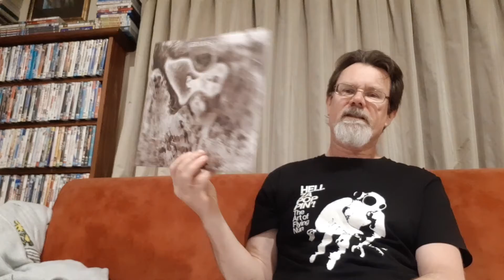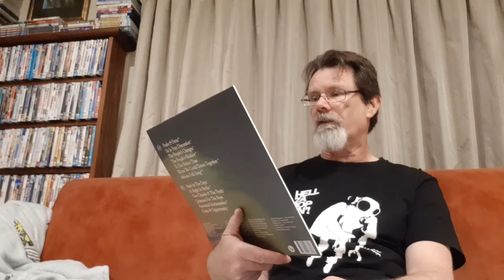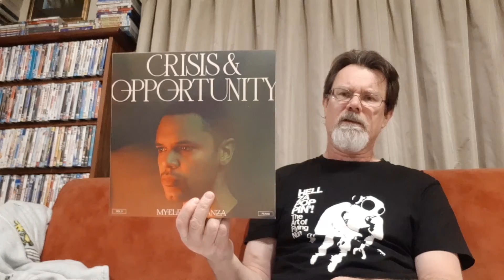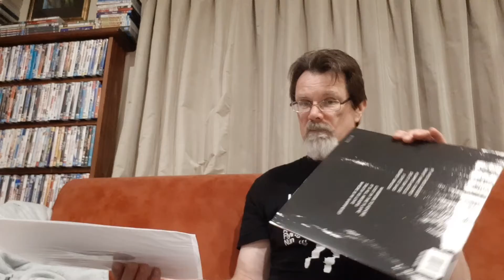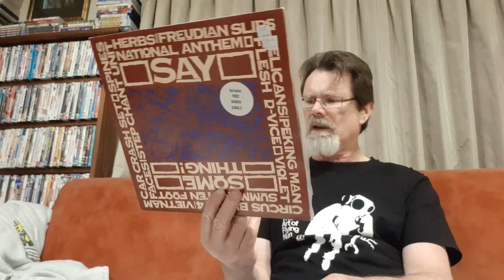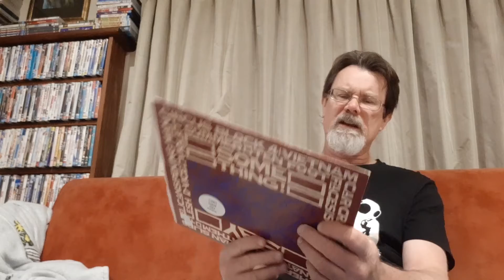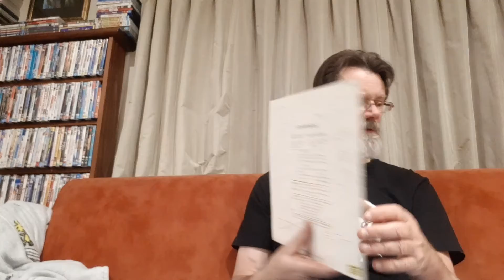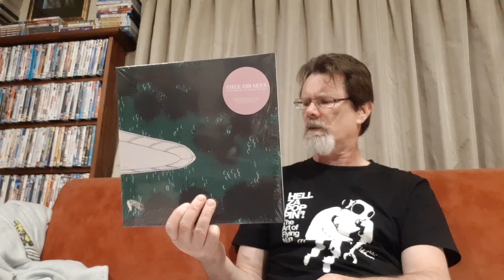Uncle Roddus Adventures in Record Collecting No.170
Some new arrivals from Febuary 2022